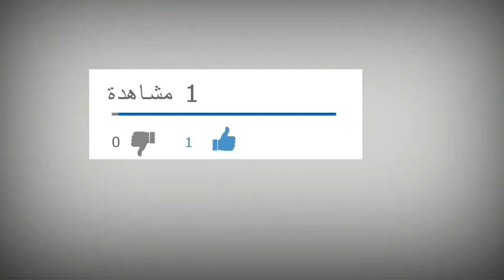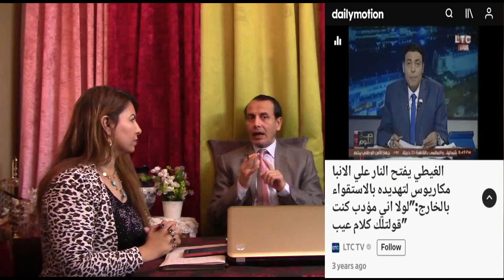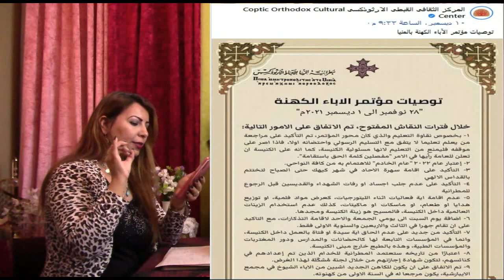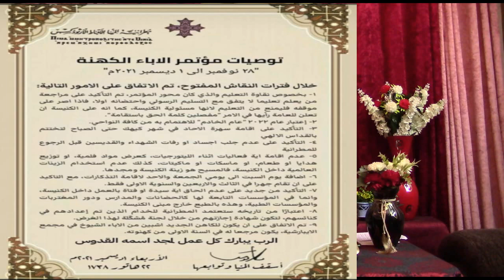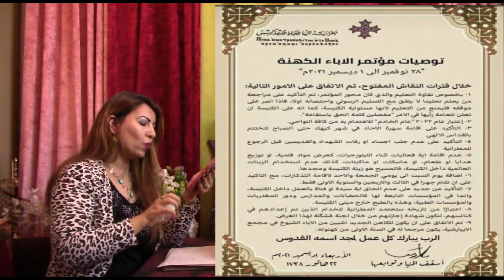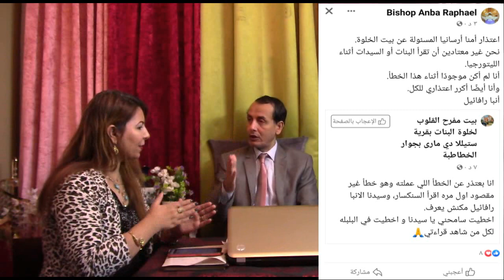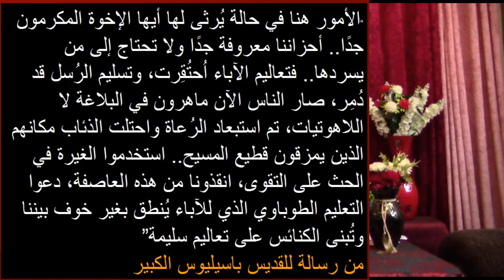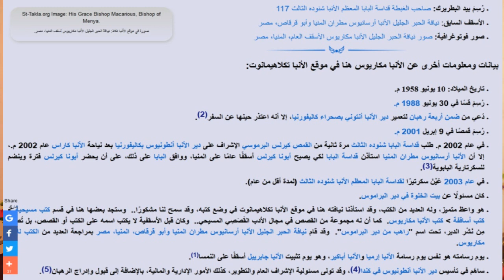انتفاضة الأنبا مكاريوس أسد الصعيد ولماذا ؟!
الانبا مكاريوس أسد الصعيد انتفض ضد التعاليم الخاطئة في مؤتمر خاص بالكهنه
واهم ماجاء من توصيات

مطرانية المنيا الأقباط الأرثوذكس

توصيات مؤتمر الاباء الكهنة

"۲۸ نوفمبر الی ۱ ديسمبر ۲۰۲۱م"

خلال فترات النقاش المفتوح، تم الاتفاق على الامور التالية:

ا- بخصوص نقاوة التعليم والذي كان محور المؤتمر، تم التأكيد على مراجعة من يعلم تعليما لا يتفق مع التسليم الرسولي واحتضانه اولا، فاذا اصر على موقفه فليمنع من التعليم لانها مسئولية الكنيسة، كما انه على الكنيسة ان تعلن للعامة رأيها في الامر "مفصلين كلمة الحق باستقامة". ٢- إعتبار عام ٢٠٢٢ "عام الخادم" للاهتمام به من كافة النواحي. 3- التأكيد على اقامة سهرة الاحاد في شهر كيهك حتى الصباح لتختتم بالقداس الالهي ٤- التأكيد على عدم جلب اجساد او رفات الشهداء والقديسين قبل الرجوع

للمطرانية

5- عدم اقامة اية فعاليات اثناء الليتورجيات، كعرض مواد فلمية، او توزيع

هدايا او طعام، او ماسكات او ماكيتات، كذلك عدم استخدام الزينات العالمية داخل الكنيسة، فالمسيح هو زينة الكنيسة ومجدها. 6- اضافة يوم السبت الى يومي الجمعة والاحد لاقامة التذكارات، مع التأكيد على ان تقام جهرا في الثالث والاربعين والسنوية الاولى فقط. 7- التأكيد من جديد على عدم الحاق اية سيدة او فتاة بالعمل داخل الكنيسة، وانما في المؤسسات التابعة لها كالحضانات والمدارس ودور المغتربات

والمؤسسات الطبية، وهذه بالطبع خارج مبنى الكنيسة. ۸- اعتبارا من تاريخه ستعتمد المطرانية للخدام الذين تم إعدادهم في کنائسهم، لتكون شهادة إجازتهم من خلال لجنة مشكلة لهذا الغرض. 9- تم الاتفاق على ان يكون للكاهن الجديد اشبين من الاباء الشيوخ في مجمع الايبارشية، يكون مرجعا له في السنة الاولى من كهنوته.

الرب يبارك كل عمل لمجد اسمه القدوس

کاریک أسقف المنيا وتوابعها

الأربعاء الموافق ديسمبر 2021م 22
ھاتور ۱۷۳۸